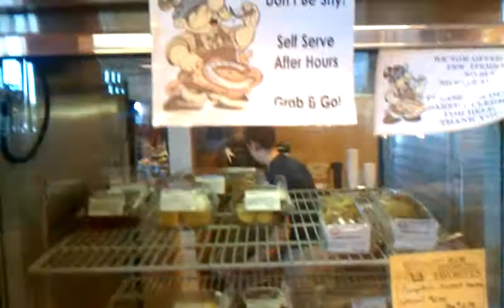O and H Bakery Food Jihad